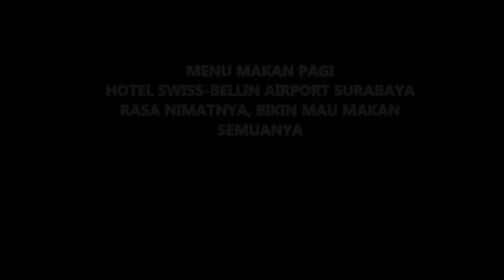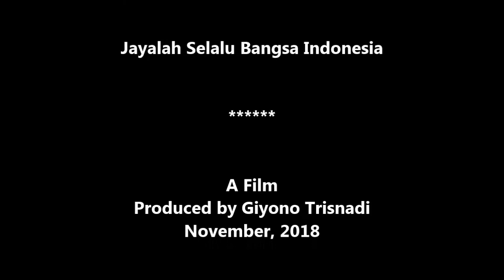GT-MH #11 Tak Terduga, Kaya Gini Rasa Menu Makan Hotel Swiss-Belinn Airport Surabaya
Tak terduga rasa menu sarapan pagi hotel Ini, Benar2 Lembut gurih nikmat, Rasanya pingin makan semuanya, Menu hotel rasa Restoran Top, Semua menu makanannya enak banget. Jelajah Kuliner Indonesia Menu Hotel. Menu sarapan (Makan Pagi) Hotel Swiss-Belinn Airport Surabaya, Jawa Timur. Indonesia be the best in the world.
November 2018 - GT Production.